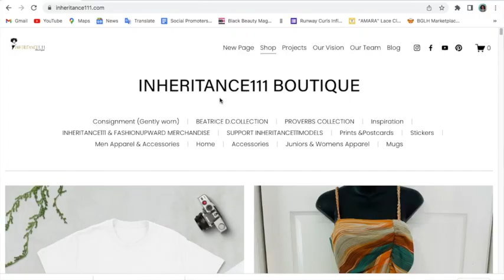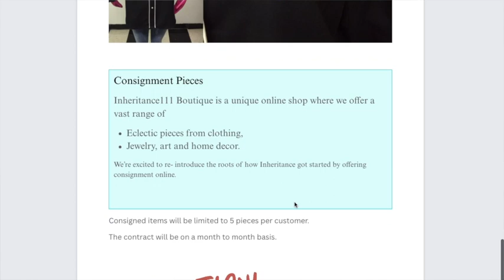New E-Book First Giveaway 🎉🎉 [ Helpful Tips, Consign with Inheritance111] Savings & Budgeting Goals!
Welcome to Fashion UpWard💋
"Whatever we knew,whatever we learned,we shared and by sharing we multiplied whatever courage we had individually."-Nelson Mandela

Hello!!
If you're reading this. You're Amazing and the Lord loves you, no matter what you're facing, you will make it through. Just please DO NOT GIVE UP.. ON LIFE, DREAMS AND FAITH. I LOVE YOU!!!

👋🏾My name is Teressa Nevels if you're interested in Faith, Fashion and Lifestyle.
I share my gifts and talents to uplift people and community.
I'm an Educator, Boutique Owner, and Aspiring Actress in Atlanta, Ga
For Ebook purchase 📒
Inheritance111.com

Inheritance 111 Models Inc.
To Support:
Pay Pal -Inheritance1.11boutique
Videos you may find interesting
Romans 12:2 🙏🏿
Products/Clothing/Accessory Mentioned
For Ebook purchase 📒
Inheritance111.com

All Makeup Brushes are NoMe & Minosi Brand- Purchased with my own money in Guangzhou,China
*If you can get your hands on any of the brushes, I recommend you doing so, I love them so amazing with little to no shedding even after washing them several times
$$ Equipment$$
Studio Lights
Phone holder with timer remote
(Shout out-to Tara O’Neill you tube channel) this works amazing!!I love it very affordable

**Be sure to recycle your magazines to Fashion Institutes, Art Schools Etc**

Y’all Be Easy and STAY BLESSED!!
-Fashion UpWard 💛